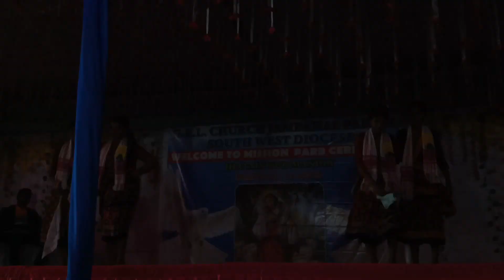sambal puri odia Jesu video Bargaon mandly ! wlcome to mission parab ceremony jhaten bud mandly